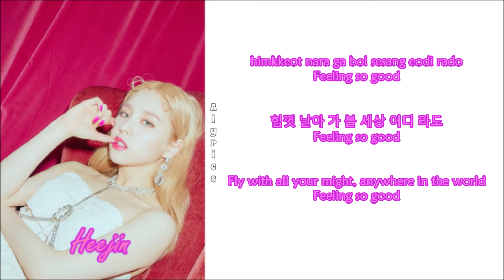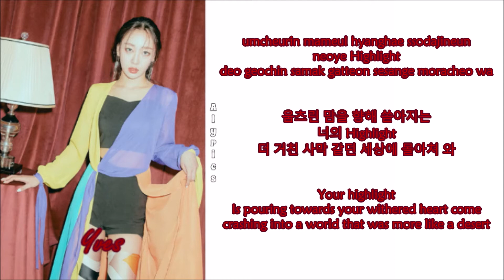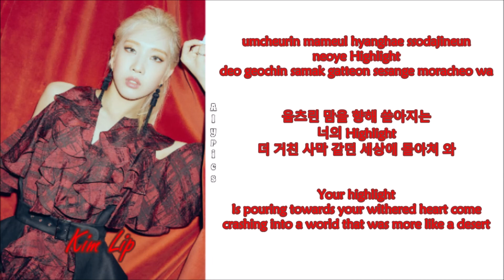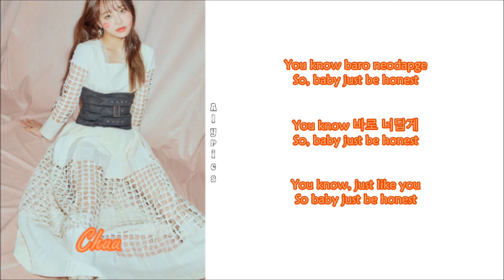LOONA (이달의 소녀) - Be Honest (Rom-Han-Eng Lyrics) Color & Picture Coded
Credits to
Korean: genie.co.kr
Eng: lyricskpop.net